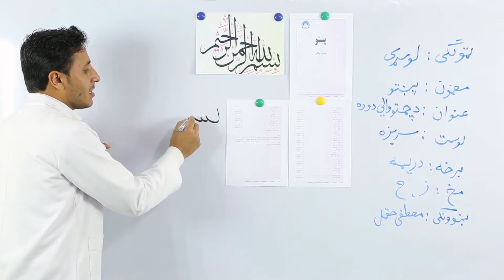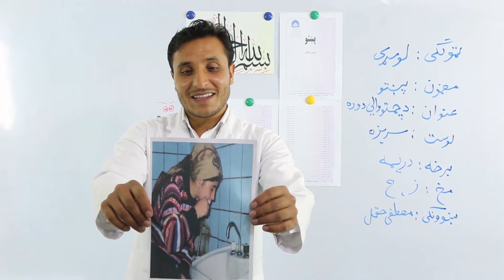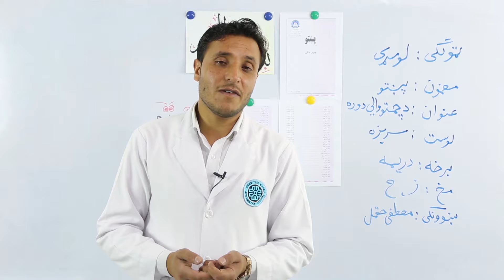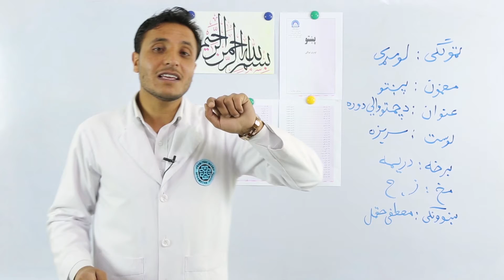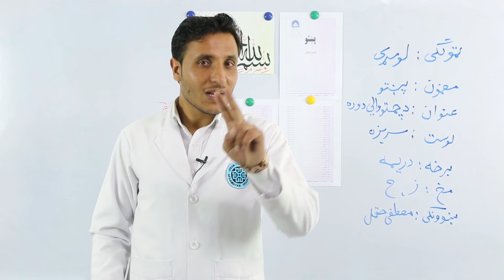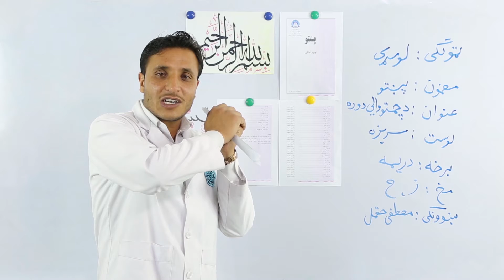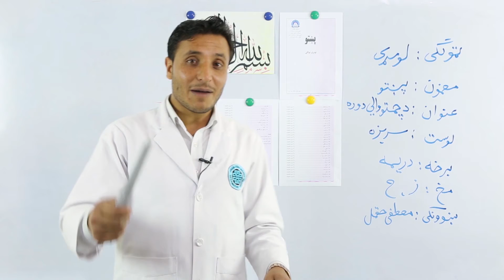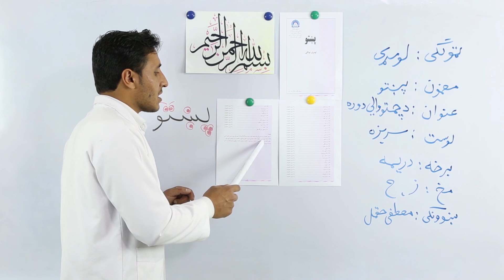لومړی ټولګی پښتو - د چمتووالي دوره - قسمت 3